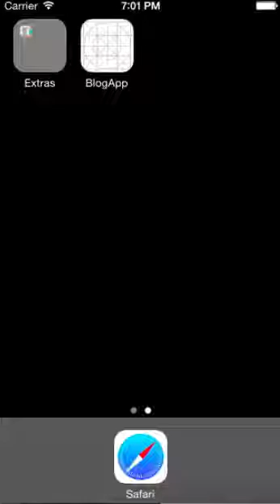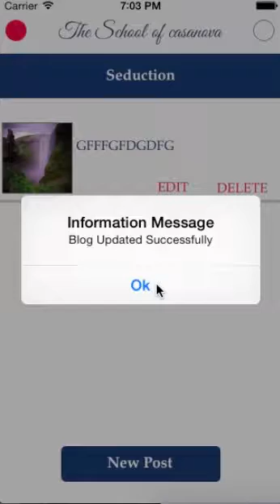YoungDecade-Blog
YoungDecade-Blog App in iPhone and Android made by Young Decade IT Software Solution.